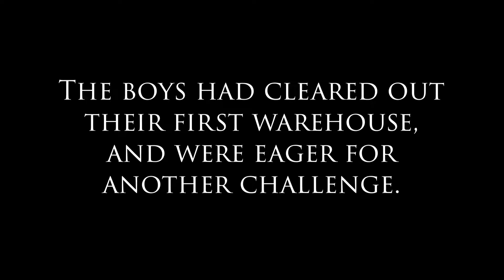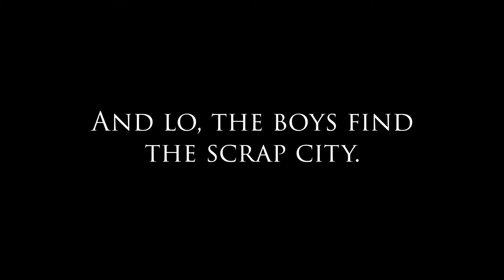Ep. 7 - ROAD TRIP! - The boys look for a "Scrap City".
Chucked Up Gaming plays Scrap Mechanic! This is Part 1 of our 4th recording of our shenanigans getting (re)acquainted with one of our favorite survival/builder games. Join Jace, JoeDaddy, Kainen, and Leo as we showcase the game and prove to the world that we're idiots.

If you would like to support us directly (and garner our undying love and appreciation):